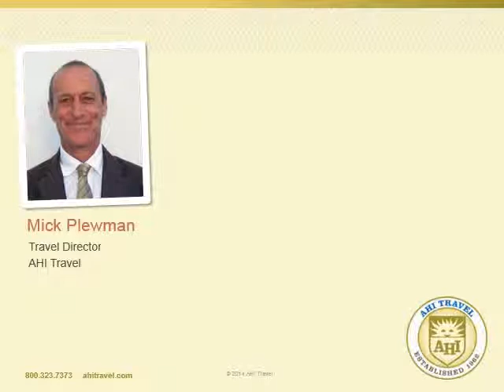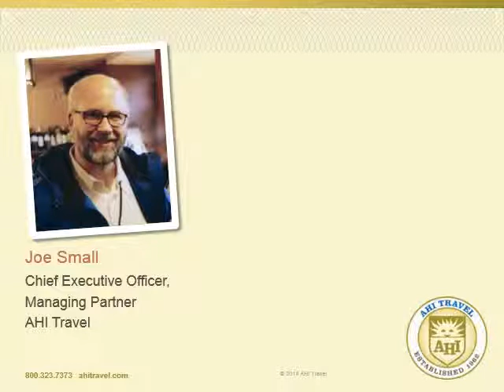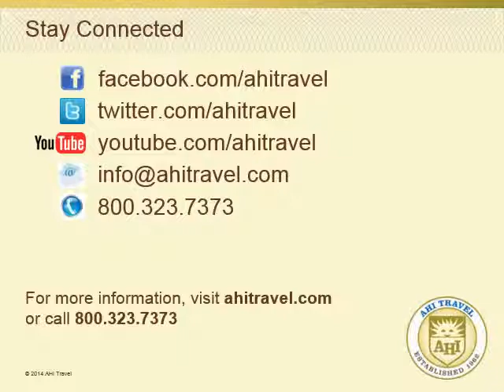Treasures of Southern Africa~AHITravel 2015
Discover the stunning beauty and fascinating culture of Southern Africa, a diverse region poised on a beautiful coastline with breathtaking mountains and expansive plains. Begin your journey with spectacular views from Table Mountain and an exploration of alluring Cape Town, South Africa. Walk in the late Nelson Mandela's footsteps on Robben Island. Ascend Cape Point and marvel at the panoramic ocean views, and see African penguins at Boulders Beach. Next, board the Rovos Rail for a two-night deluxe train journey, then thrill to sightings of the Big Five and other exotic wildlife on game drives during your three-night luxury safari at Thornybush Game Reserve. In Johannesburg, tour Soweto, visit a local youth center and attend a tree-planting ceremony. Bring this exceptional program to a close in Zimbabwe by experiencing the power and majesty of thundering Victoria Falls, one of the seven Natural Wonders of the World. This adventure includes excursions, deluxe accommodations and an extensive meal plan.